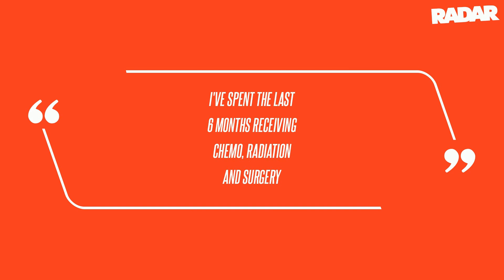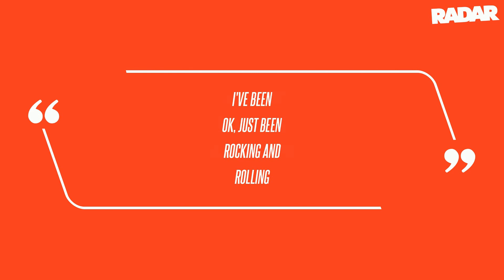Country Singer Toby Keith Dead at 62 After Battle With Stomach Cancer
Beloved country singer Toby Keith passed away this week from stomach cancer at the age of 62, RadarOnline.com can report. "Toby Keith passed peacefully last night on February 5th, surrounded by his family," the late singer's family wrote.